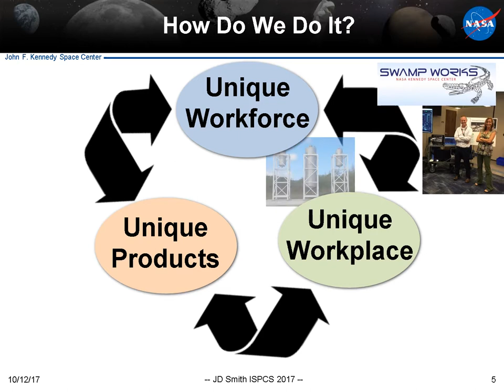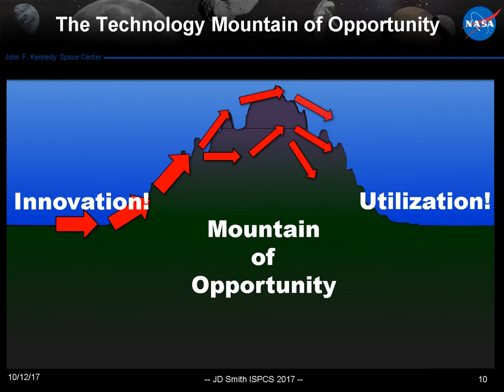Speaker Slide Presentation: Kennedy Space Center Swamp Works (no audio)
Jeffrey Smith, Chief, Science and Technology Projects Division, NASA KSC

Kennedy Space Center’s Swamp Works is a unique innovation environment at NASA, following the philosophies originally pioneered in Kelly Johnson’s Skunk Works and Werner von Braun’s development shops. Swamp Works establishes rapid, innovative, and cost-effective exploration mission solutions through a highly-collaborative, “no walls,” approach, leveraging partnerships across NASA, industry, and academia. Find out how we do it, and how you can do it too, to break down traditional walls and allow innovation to advance your mission.